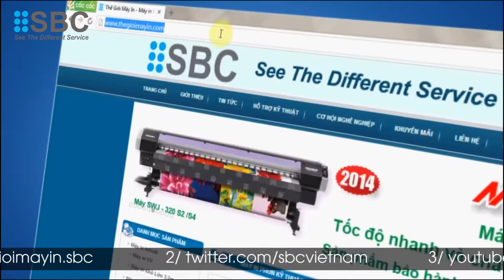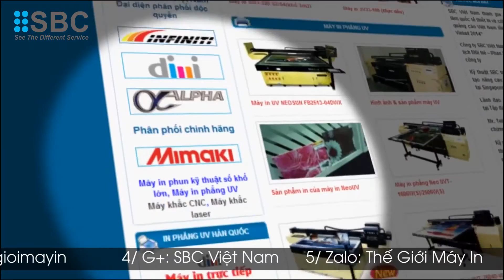MÁY IN UV;MÁY IN ỐP LƯNG ĐIỆN THOẠI, MÁY IN PHẲNG, MÁY IN UV KHỔ NHỎ, MÁY IN UV NHẬT BẢN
MÁY IN UV,MÁY IN UV KHỔ NHỎ,MÁY IN UV MINI,MÁY IN UV NHẬT BẢN;
✥ Hotline tư vấn miễn phí:
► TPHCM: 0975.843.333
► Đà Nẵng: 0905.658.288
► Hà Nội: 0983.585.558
Công ty SBC Việt Nam nhà bán lẻ máy in phun, máy in chuyển nhiệt,vật tư chuyển nhiệt hàng đầu từ năm 2002. Chuyên bán máy in Nhật Bản, Đài Loan, Trung Quốc cao cấp, Giá Tốt.